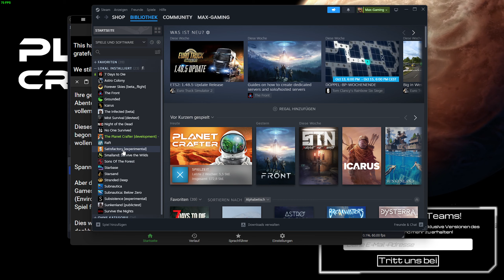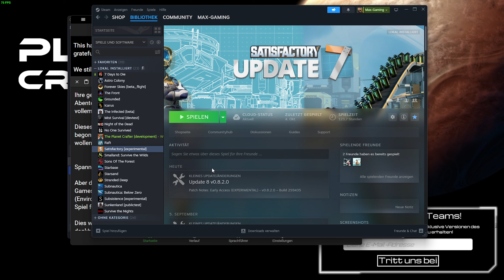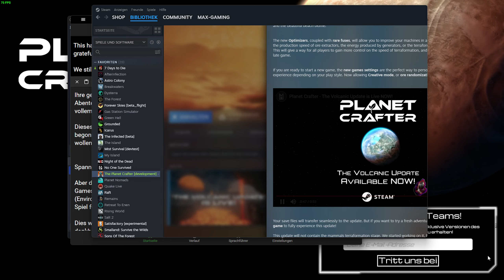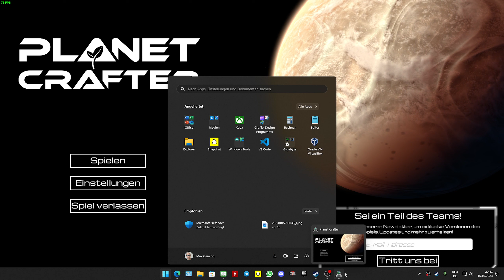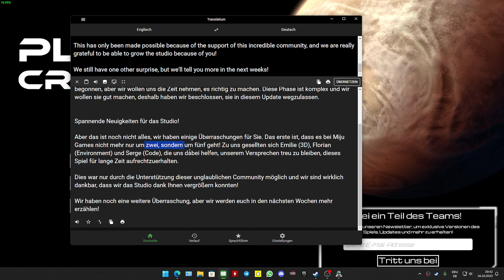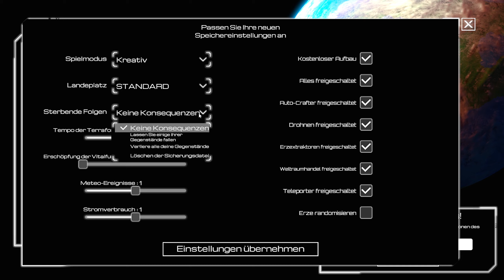The Planet Crafter S1, Teil 38 "Volcanic Update ist raus"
Gamer seit 1988.
Mann kann hier zusehen damit du siehst wie man es nicht macht^^ oder doch. ? :D

NEUES TERRAFORMING & CRAFT SURVIVAL GAME (Wie Subnautica?) |The Planet Crafter Deutsch

PlanetCrafter ist ein Sci-Fi Sandbox Survival Exploration Spiel auf einem fremden Planeten mit dem Ziel eine fruchtbare Welt durch Terraforming zu erschaffen.